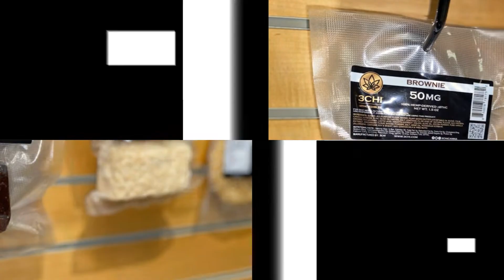3Chi Delta 8 Treats at Tri-Healthy CBD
3Chi Delta-8 THC Baked Goods

Chocolate Chip Cookie - Looking for a deliciously sweet treat to pair with a cold glass of milk after a stressful day? Look no further than our 3Chi Delta-8 THC Chocolate Chip Cookies! Each cookie is baked with roughly 50mg of a unique delta-8 THC oil which also contains minor amounts of delta-9 THC for a better all-around THC experience. These cookies provide a wonderful uplifting sensation for the mind while maintaining a relaxed body feel that is sure to leave you feeling quite delightful. The general serving size for these potent treats is anywhere between a ¼ to 1 whole cookie and we always recommended starting low in your dosing and increasing your intake as you see fit.

Brownie - What could possibly make grandma’s home-baked chocolate brownies better than they already are? Delta-8 THC perhaps? Our 3Chi Delta-8 THC Brownies pack a potent punch of euphoria throughout both mind and body and still maintain a delicious homemade taste and style. Each brownie is baked with roughly 50mg of a unique delta-8 THC oil which also contains minor amounts of delta-9 THC for a better all-around THC experience. The general serving size for these potent treats is anywhere between a ¼ to 1 whole brownie and we always recommended starting low in your dosing and increasing your intake as you see fit.

Krispy Treat - Take a trip back to a simpler time with a delicious rice krispy treat that tastes just like mom used to make, now enhanced with delta-8 THC! Our 3Chi Delta-8 THC Krispy Treats are wonderfully sweet and potent snacks that provide a relaxation unlike anything else through both your mind and your body. Each treat is baked with roughly 50mg of a unique delta-8 THC oil which also contains minor amounts of delta-9 THC for a better all-around THC experience. The general serving size for these potent treats is anywhere between a ¼ to 1 whole brownie and we always recommended starting low in your dosing and increasing your intake as you see fit.